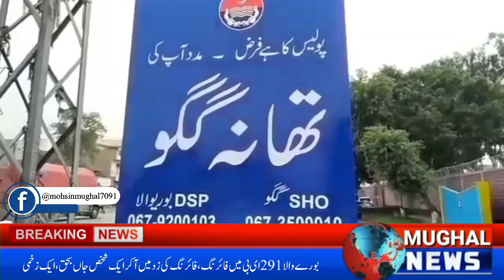Firing in Burewala 291 EB. One Person Was Killed And One injured in The Firing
بورےوالا تھانہ گگو کی حدود چک نمبر 291 ای بی کے قریب فائرنگ۔فائرنگ کی زد میں آ کر ایک شخص جاں بحق جبکہ ایک زخمی ہو گیا

About: Mughal News Burewala is the channel where you can find all the best videos, Earning tutorials,  News, Best Apps reviews, Free internet, And More about Technology. Channel Owner: Mohsin Mughal